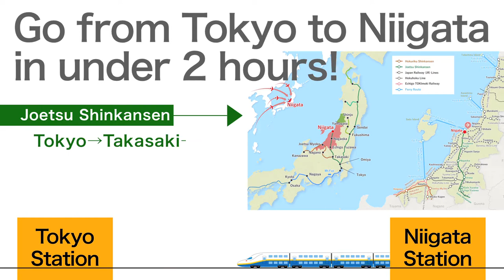EDGE OF NIIGATA: A Deep dive in 2 minutes | Niigata, Japan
Niigata is Japan's leading sake and rice producer. However, it is so much more than just that. This is a 2 minute tour, providing ideas on what exactly to expect here.
Taste pure Japan, as you get awesome hands on experiences and enjoy authentic Japanese rural culture.